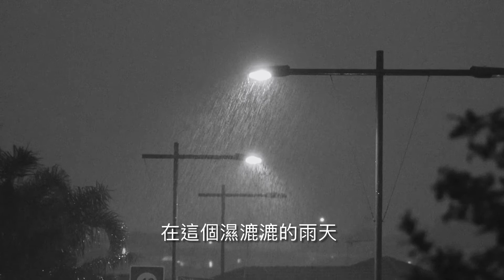纪展雄。梁秉鈞（也斯）《新蒲崗的雨天》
《新蒲崗的雨天》（節選） 梁秉钧（也斯）

雨下着，在新蒲崗
壁上白色的字體剝落
最後只剩下一面赤裸的灰牆
我們避雨時
用手指醮水寫在牆上的線條
不一會便被雨水沖去
一輛公共汽車駛來
幾十人爭著湧上去
而我們走一段泥濘的路
最後一次回到新蒲崗
時候已經晚了
人們現在怎樣
聽說老麥現在以說色情笑話為
      樂
聽說老白現在酸溜溜的
而老阮那麼時髦
甚至嘲笑一切印出來的東西
這是個濕漉漉的雨天
機器仍在轉動
它們快要只印數字和資料了
在舊報壓得半頹的架子下
我們最後一次
在紙堆間拆一些信
希望拆出一首詩
             一朵花
             一聲招呼
在這個濕漉漉的雨天
在這很晚很晚
人們都離去了的時候

香港傑出作家──也斯
也斯(1949 年 3 月 12 日-2013 年 1 月 5 日)，本名梁秉鈞， 香港作家，香 港嶺南大學中文系比較文學講座教授。
也斯祖籍廣東新會，1949 年赴香港定居，4 歲喪父、十多歲開始創作，20 歲成為專欄作家，七十年代參與編輯《中國學生週報》、《四季》、《文林》、《大拇 指》等雜誌。
1998 年起任職香港嶺南大學中文系比較文學講座教授，後兼任人文學科研 究中心主任，專授文學與電影、比較文學、香港文學、現代文學批評、中文文學 創作等科目。
也斯在詩歌、散文、小說、戲劇、文學評論、文化研究等各個領域均有成就。 曾獲《大拇指》詩獎、「藝盟」香港作家年獎、2010 年香港作家年獎。小說集《布 拉格的明信片》、《後殖民食物與愛情》、詩集《半途──梁秉鈞詩選》曾獲中文文 學雙年獎。著有散文集《神話午餐》、《山水人物》，詩集《雷聲與蟬鳴》、《游離 的詩》、《博物館》、《衣想》，小說集《島與大陸》、《剪紙》、《記憶的城市.虛構 的城市》，攝影集《也斯的香港》等。作品曾翻譯成英、日、德、法等多種語言。 多次赴歐美講學，1998 年應德國學術交流協會獎學金(DAAD)之邀任駐柏林藝 術家。
也斯主要以中文創作，但其英文文章亦散見於香港的《瞄》雜誌。
2010 也斯向傳媒證實患上肺癌，至 2013 年 1 月 5 日去世。在其去世後，他的友 人葉輝亦公開宣佈，《狂城亂馬》的作者心猿是也斯。
筆名的由來
「也斯」為兩個無意義字的組合。據他表示，過往人們使用的筆名本身，常 帶有一定意思，令人未看作品時就已對作者有一種感覺。於是也斯希望能突破這 一點，使用本身沒有什麼意思的字作筆名。於是選了文言句中常見的兩個虛詞作 筆名。